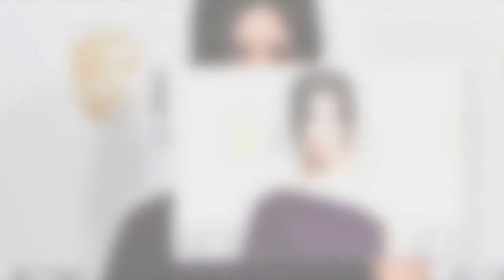Lewis Capaldi's girlfriend Ellie MacDowall shares Scottish BAFTA snaps